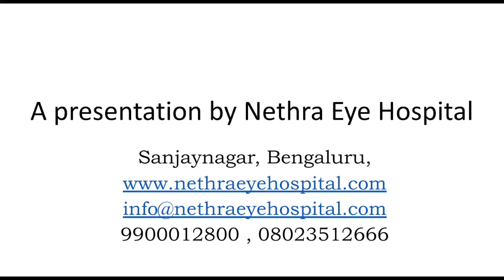World Sight Day (Hindi)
World Sight Day is held annually on the second Thursday of October, to focus global attention on vision impairment, including blindness. This year, World Sight Day is today, October 14, 2021 with the theme: Love Your Eyes.